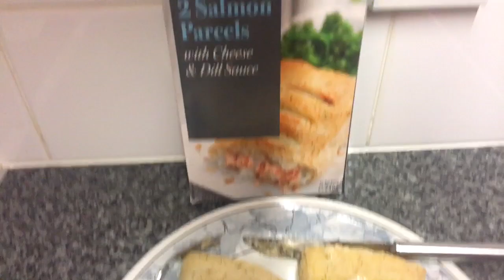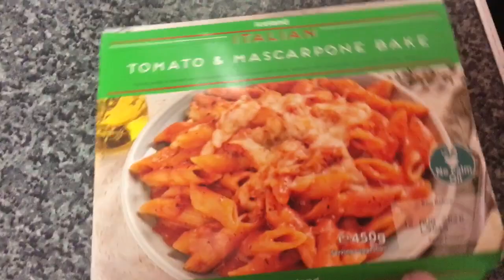A WEEEK ON ICELAND FROZEN FOOD DAY 1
Mikes channel